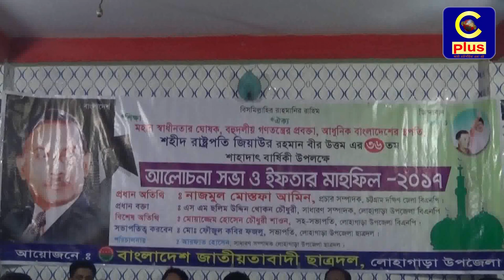লোহাগাড়া জিয়ার ৩৬ তম শাহাদত বার্ষিকী উপলক্ষে আয়োজিত আলোচনা সভা ও ইফতার মাহফিল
আগামী নির্বাচনে বিএনপিই সরকার গঠন করবে আপনারা প্রস্তুত থাকুন এবং ঐক্যবদ্ধ হোন তাহলেই বিজয় আসবে : নাজমুল মোস্তফা আমিন।

১৬ই জুন সন্ধ্যায় গোল্ডেন সিটি কমিউনিটি সেন্টারে লোহাগাড়া উপজেলা ছাত্রদলের আয়োজনে শহীদ জিয়াউর রহমান এর ৩৬তম শাহাদত বার্ষিকী উপলক্ষে আয়োজিত আলোচনা সভা ও ইফতার মাহফিলে প্রধান অতিথির বক্তব্যে এসব কথা বলেন চট্টগ্রাম দক্ষিণ জেলা বিএনপি'র প্রচার বিষয়ক সম্পাদক নাজমুল মোস্তফা আমিন।

উপজেলা ছাত্রদলের সভাপতি ফৌজুল কবির ফজলু'র সভাপতিত্বে প্রধান বক্তা হিসেবে উপস্হিত ছিলেন এস.এম ছলিম উদ্দীন চৌধুরী খোকন।

উপজেলা ছাত্রদলের সাধারণ সম্পাদক আরফাত হোসেনের সঞ্চালনায় বিশেষ অতিথি হিসেবে উপস্থিত ছিলেন জেলা সেচ্ছাসেবকদল নেতা শফিকুল ইসলাম রাহী, বাহাদুর চৌধুরী, জসিম উদ্দীন, বেলাল উদ্দিন চৌধুরী, সহ বিএনপি, শ্রমিকদল, সেচ্ছাসেবকদল, যুবদল, ছাত্রদল, নেতৃবৃন্দ।

অনুষ্টানে প্রিন্ট, ইলেক্ট্রনিক্স, অনলাইন মিডিয়ার সাংবাদিকরা উপস্থিত ছিলেন।